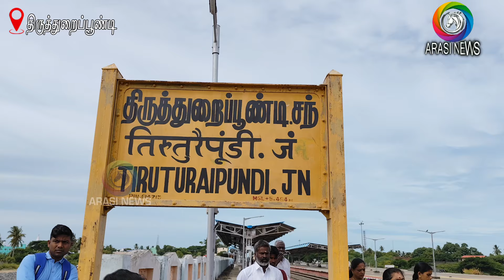டெல்டா பாசனத்திற்கு தண்ணீர் திறக்க மறுக்கும் கர்நாடக அரசை கண்டித்து300 மேற்பட்டோர் ரயில் மறியல்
திருத்துறைப்பூண்டி சட்டமன்ற உறுப்பினர் மாரிமுத்து தலைமையில்